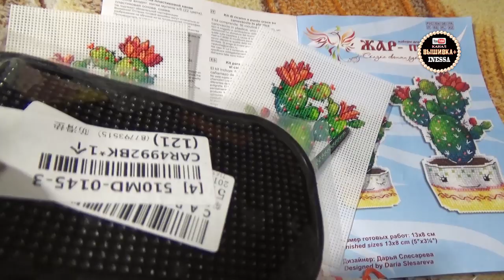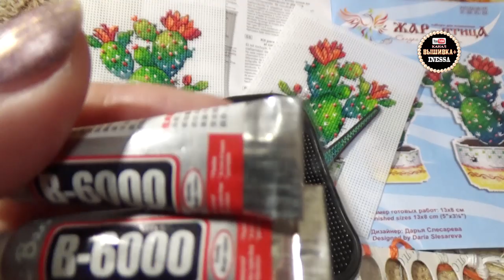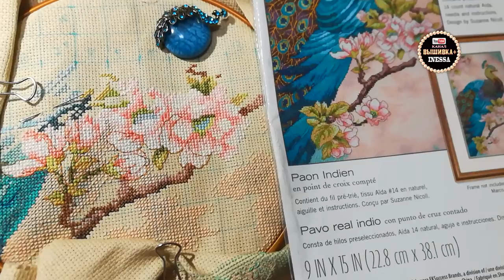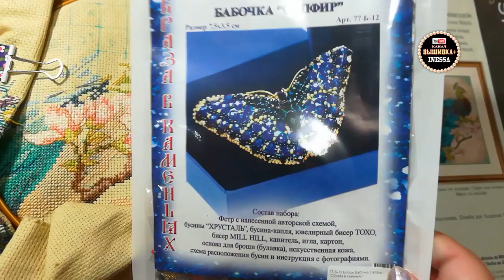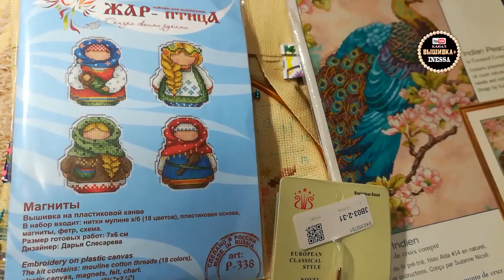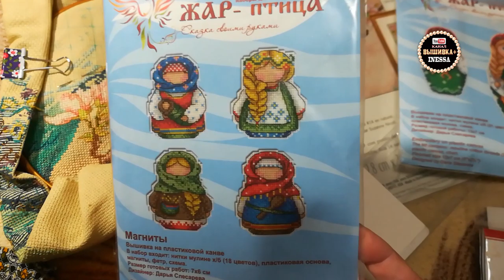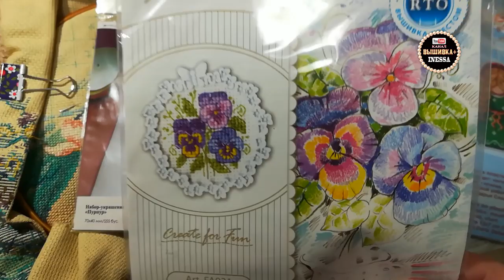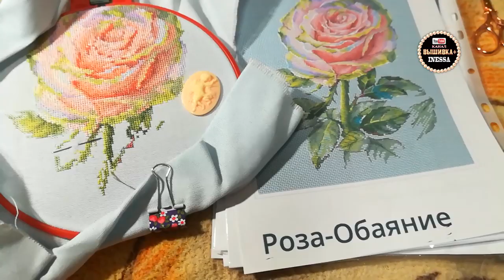Процессы и покупки за июль 2019. Вышивка крестом и бисером.